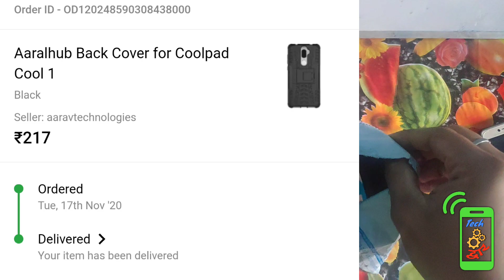Best mobile case for smartphone protection and camera safety. must buy😍backcover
smartphone back cover for the safety, damage,crack,spill. This back case will give your mobile complete protection.I am using this mobile case from last 2-3years and It never disappointed me.
back cover for mobile
safest back cover
mobile crack spill and liquid damage
link for reference-